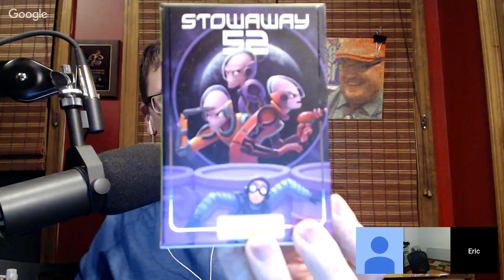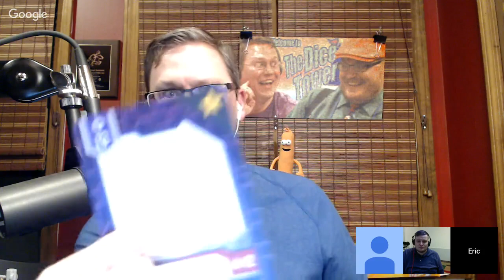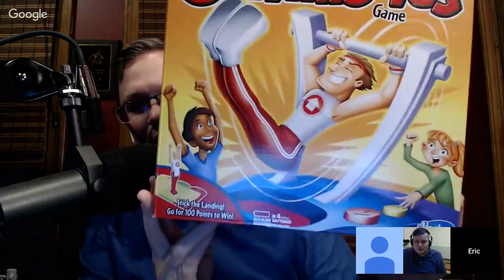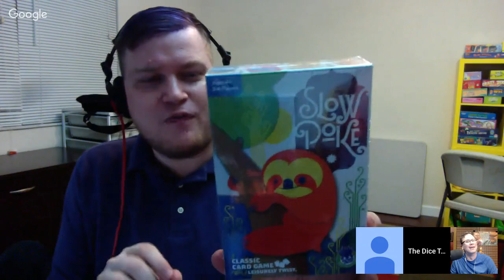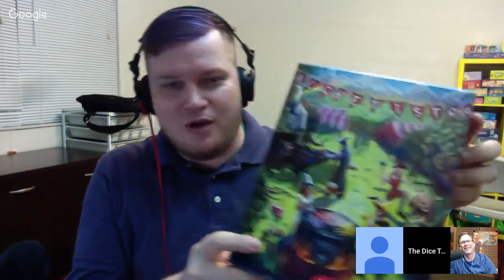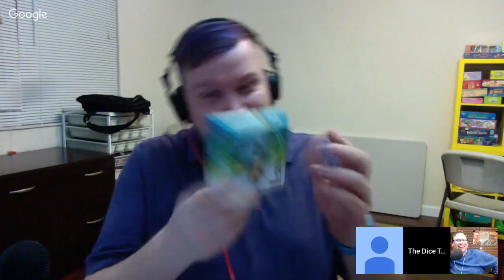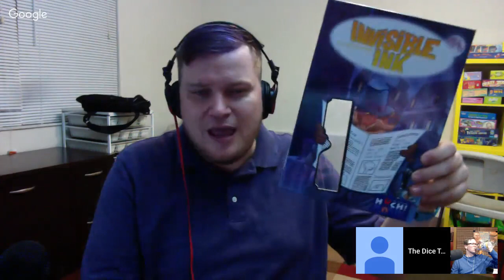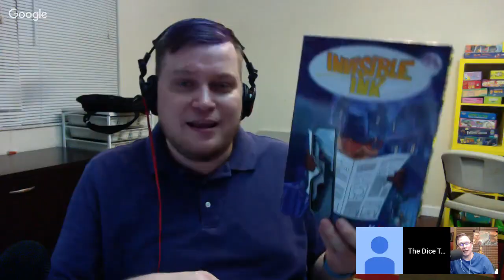Dice Tower Tonight! - January 17, 2018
Tom and Eric take a look at some recent games, we also take your questions, live!!